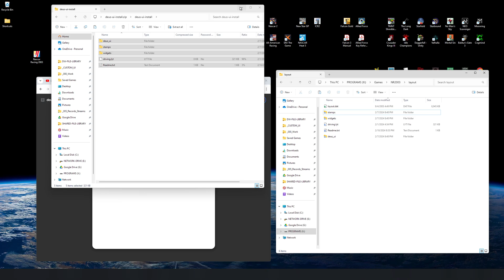Nascar Racing 2003 Deus UI Mod - How to install NR2003 modern racing UI